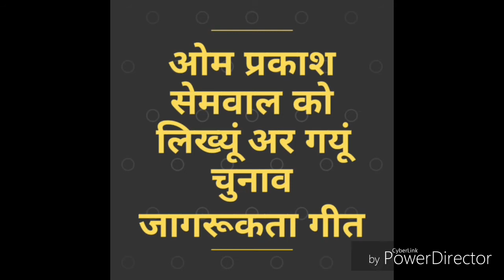चुनाव जागरूकता गीत